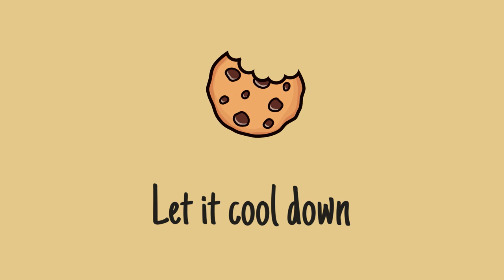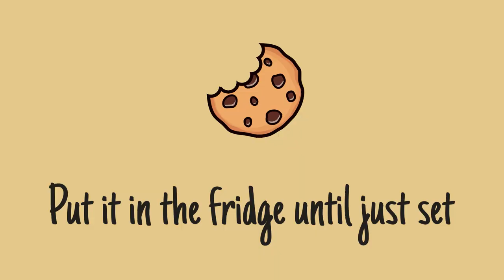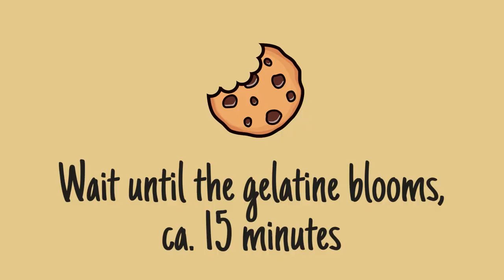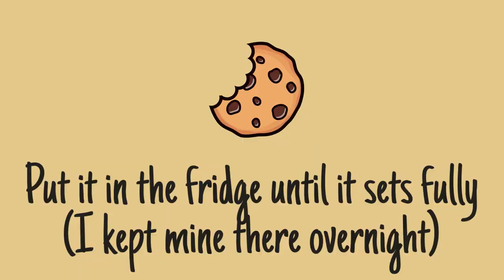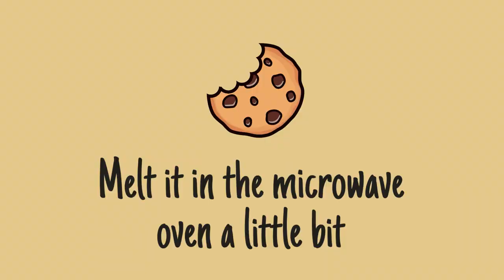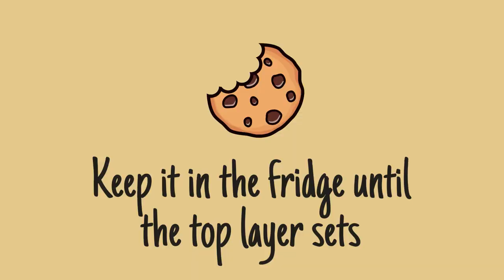Blackberry-quark no bake cake *Bea's Bites*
Turn on the subtitles for detailed info!

This time I'm sharing a very refreshing and beautiful no-bake cake with you. It takes some time to prepare it, but it is worth every second! My colleagues were the lucky ones to taste it. I have to say they were amazed by the look and also the taste. You can prepare it with any kind of berries. If you don't have the patience, you don't have to make the layers, just mix everything together!

Thanks for
👍🏻 liking
💬 commenting

Cheers,
Bea

Ingredients (for a 20 cm diameter form):
*Bottom*
- 240 g Oreos (22 pieces)
- 65 g melted butter
*Blackberry-quark layers*
- 600 g blackberries (frozen or fresh)
- 1000 g creamy cottage cheese
- 250 g grainy cottage cheese
- 200 g powdered sugar
- 1 tsp. vanilla paste
- 3x6 leaves gelatine (3x10 g powdered gelatine bloomed in 3x50 g cold water)
*Top layer*
- 300 g blackberries (frozen or fresh)
- 175 g white chocolate
- some blackberries for decoration

Time stamps:
00:00 Intro
00:28 Oreo bottom
01:28 Blackberry puree
01:52 Quark layers
07:44 Top layer

Logo: Ansgar

Equipment used:
Pink spatula
Purple spatula
Wilton spatula